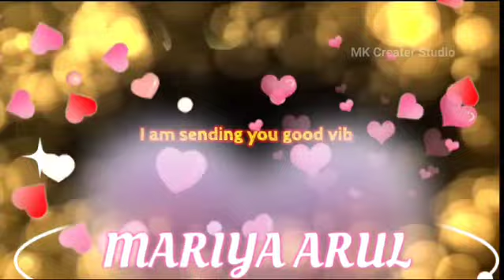Wish you happy Birthday to Mrs.MariaArul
மார்ச் 19 பிறந்த நாள் காணும்
GROWTREEன் 19th CLUB MEMBER
திருமதி மரியஅருள் அவர்களை பதினாறும் பெற்று பெருவாழ்வு வாழ்க என வாழ்த்தும் உங்கள் GROWTREEன் குடும்ப உறவு🌲💰🏆🏆🎂🎂💐💐🤝🌲🌲